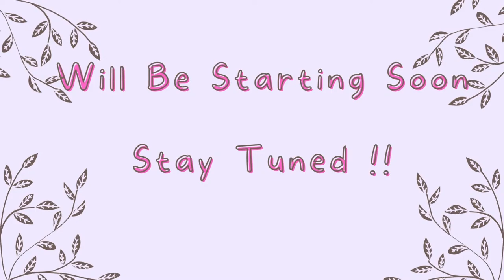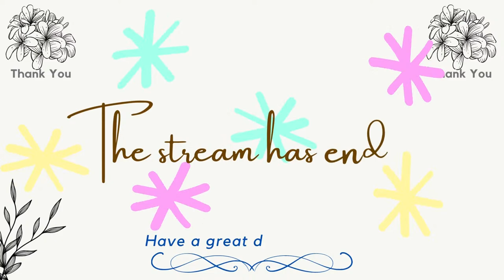[ Valorant ] Iso Let's Go !!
Hello ~! I'm Mieko Anggun , Nice to meet you (*ᴗ͈ˬᴗ͈)ꕤ*.ﾟ
Do enjoy the stream &  Say hello if you're here

Rules _
` Please be mindful and respectful.
` Please do not spam or use harmful words.
`Don't bring  up or discuss controversial topics or news.
`Please do not backseat (unless I asked) even if you're frustrated.

~ Make yourself comfortable and let us make the best memories together (つ≧▽≦)つ